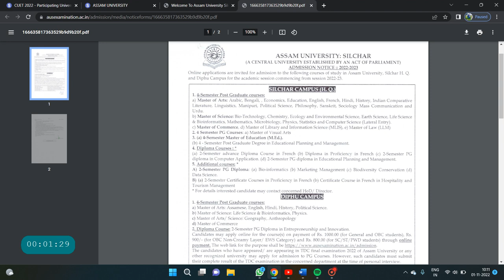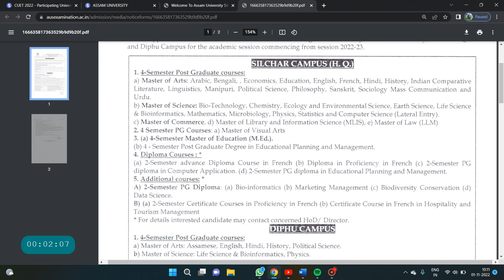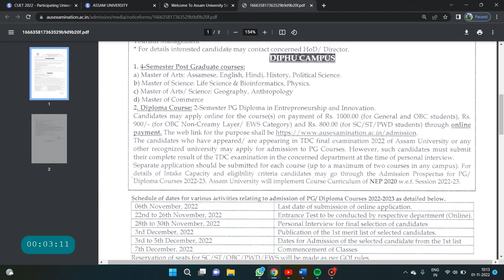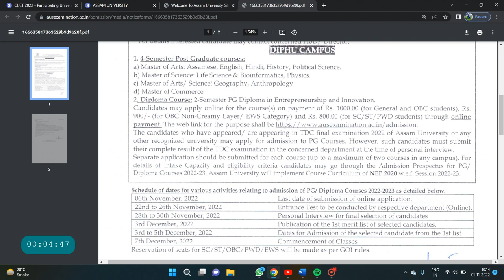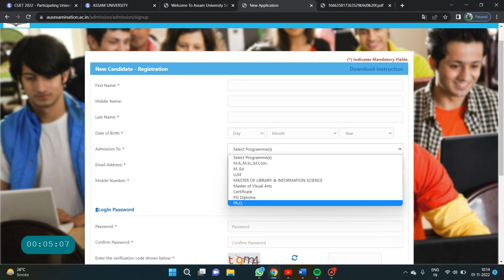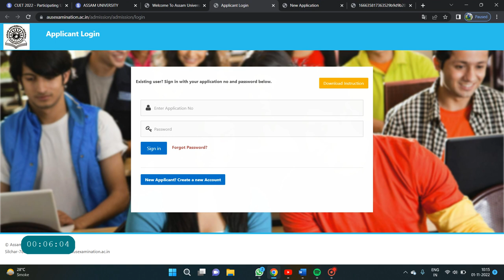Admission to Central University Without CUET Exam | Assam University PG Admission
Admission to Central University Without CUET Exam | Assam University

colleges " Best Courses And Top Colleges"